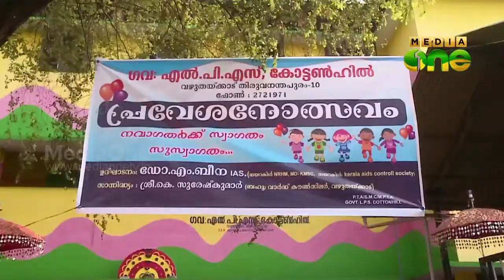New academic year starts tomorrow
പുതിയ അധ്യായന വര്‍ഷം നാളെ ആരംഭിക്കും.